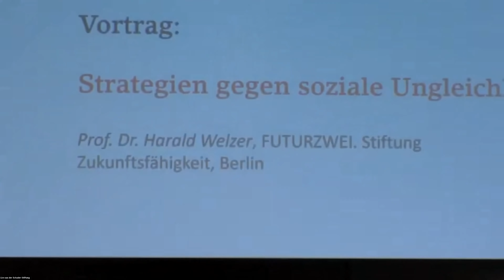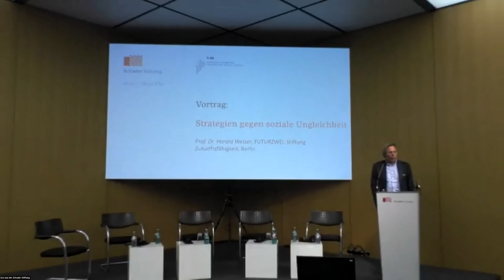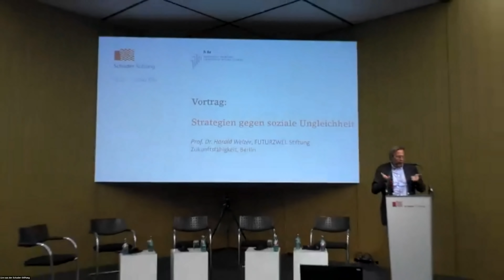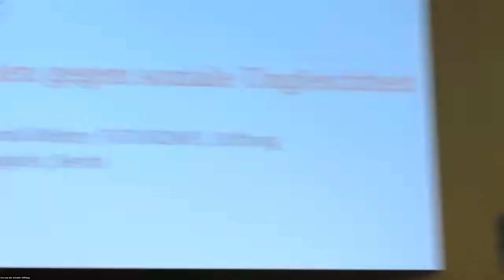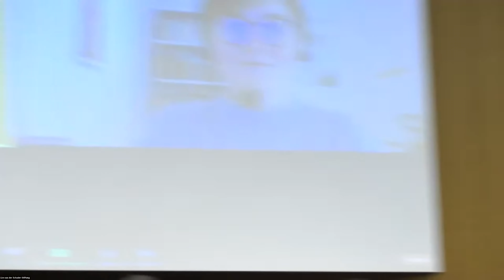Harald Welzer Vortrag über soziale Ungleichheit | 17.11.2021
👁‍🗨 Inoffizieller Kanal • nicht monetarisiert • Anfragen & Kritik jeglicher Art gerne

⌚️ VIDEOKAPITEL